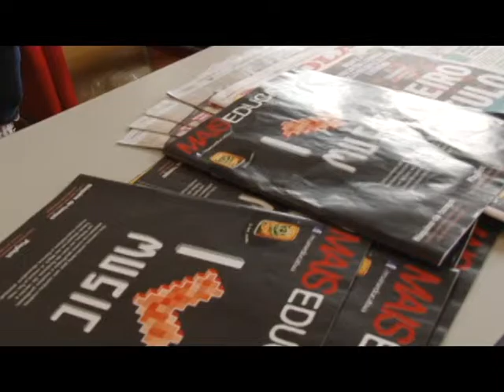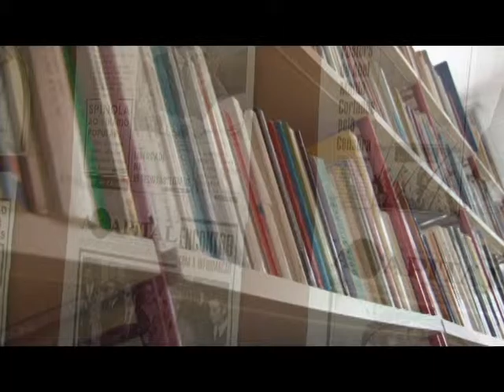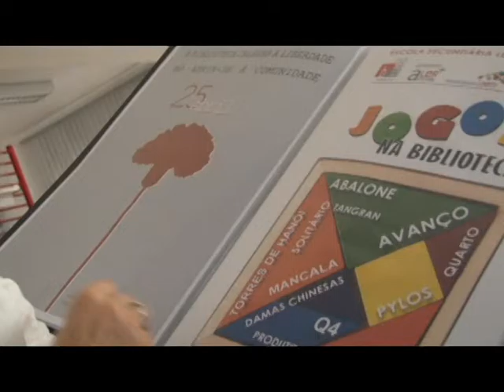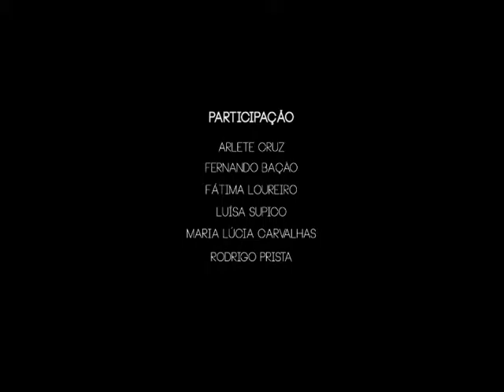RBE - A biblioteca apresenta-se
Vídeo de apresentação da biblioteca da Escola Secundária Leal da Câmara.